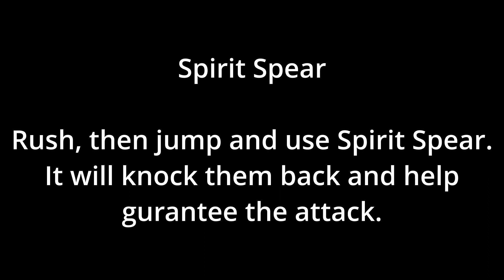Shindo: How to Properly Use The Spirit Moves (ROBLOX)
This is a video on how to properly use the spirit moves!
Like the video if you enjoyed and if you didn't, leave a dislike and comment what I can do better.